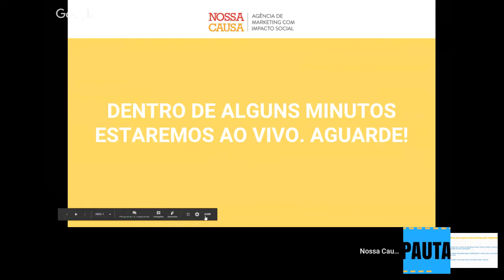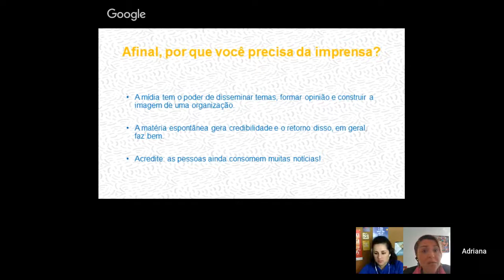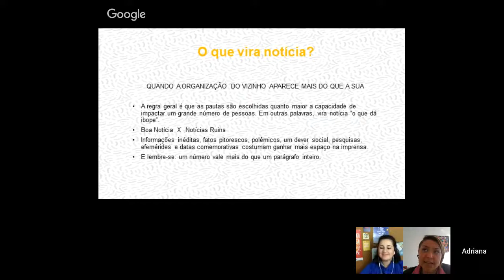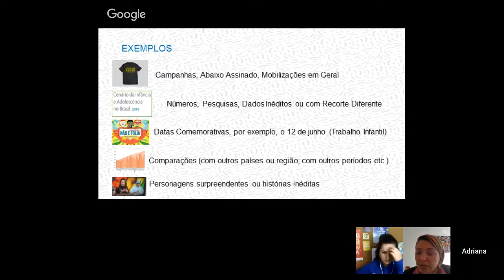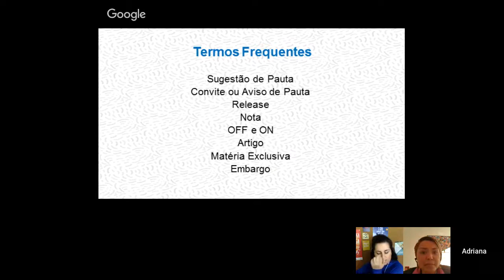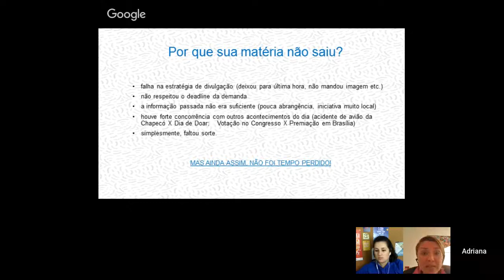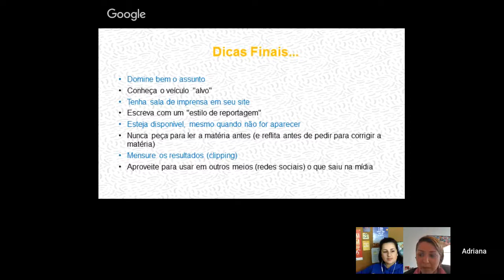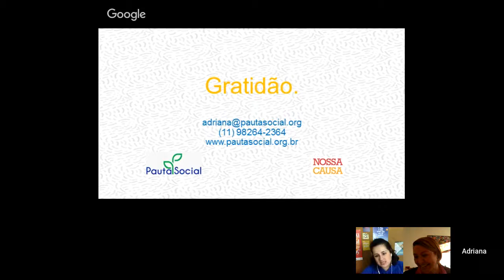Webinar Como fazer sua organização aparecer na imprensa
Bate-papo online transmitido no dia 30/05/18, ministrado por Amanda Riesemberg (cofundadora da Nossa Causa) e Adriana Souza (Diretora de Comunicação da Agência Pauta Social). Assista e descubra estratégias para aumentar a visibilidade da sua organização e ganhar autoridade com a sua causa.